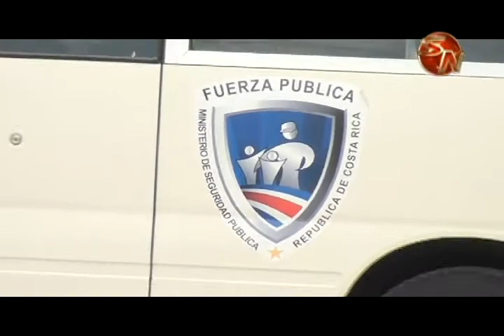Hurtos y tachas de vivienda son dos delitos que se presentan con frecuencia en Pérez Zeledón